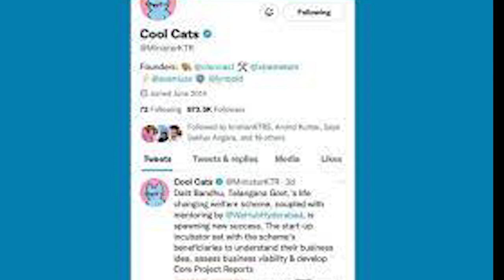Minister KTR's Twitter Account Was Hacked..@ TopTeluguMasthe